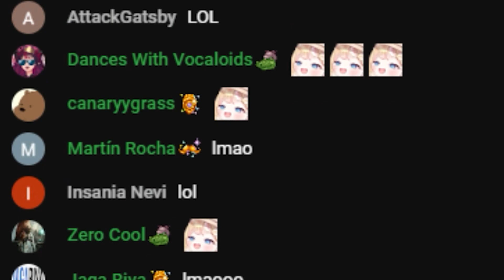Ame Thinks She's Fooled by the Chat [Hololive Clip]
Have Fun!!!
Source Title : 〘Sunday Stream〙 ToTK!

For entertainment, hope you enjoy it!